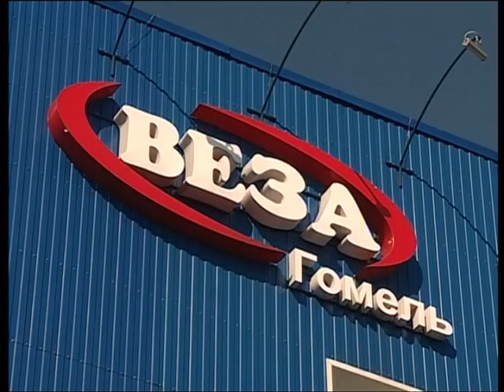18 05 2016 Диалог